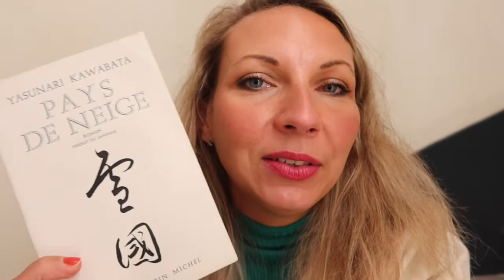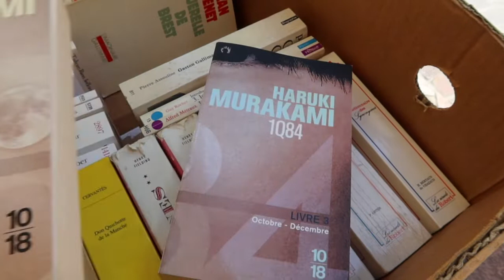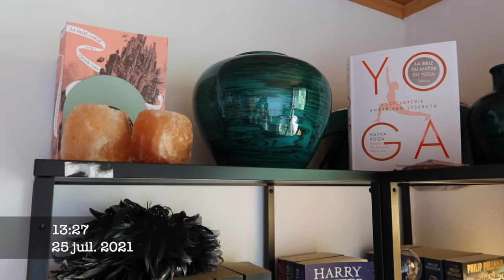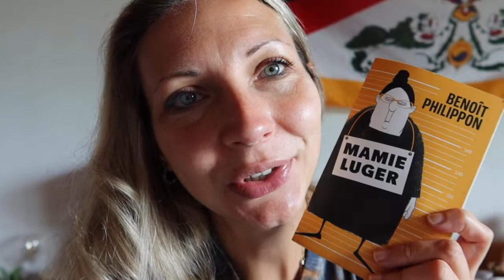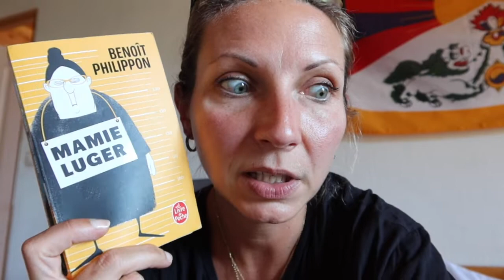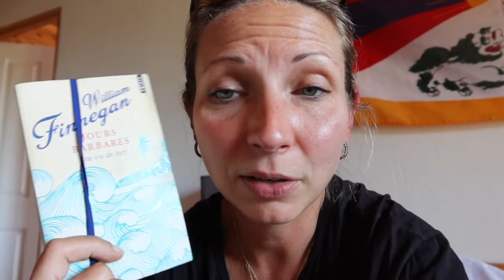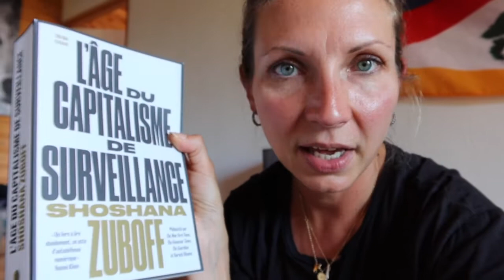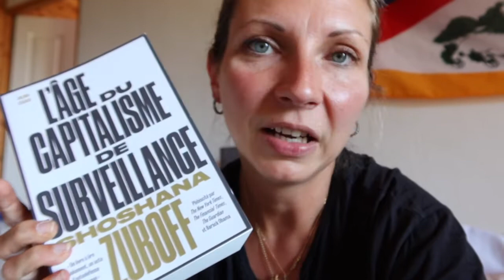VLOG #4 LECTURE, MAMIES DOUTEUSES, SURF ET PENSEES PEU PROFONDES.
Coucou!

Voici un petit vlog de la semaine 29 et 30 avec au programme la lecture de William Finnegan "Les jours Barbares" et de Benoit Philippon avec "Mamie Luger". Je vous tease aussi un essai que j'ai trouvé en librairie et mes escapades sur le marché des livres anciens. J'espère que cela vous plaira en attendant le prochain Blog ou Point lecture.

N'hésitez pas à me faire des retours si ces vlogs vous inspirent et si vous aimez le format ..

A bientôt !

Katarzyna